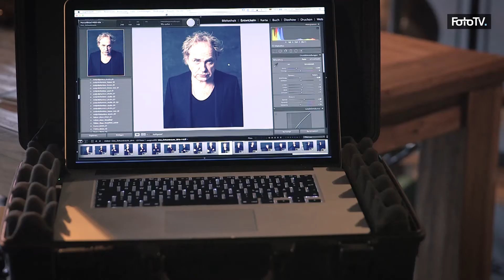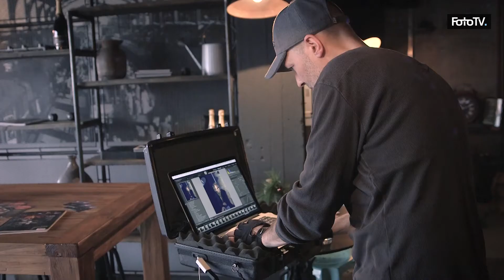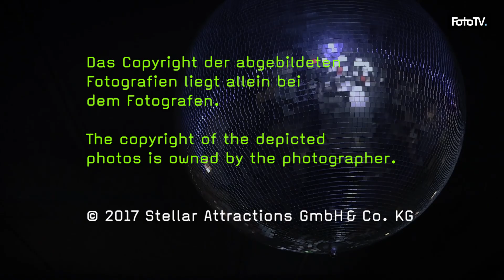Shooting mit Uwe Ochsenknecht - Zu Gast am Set von Martin Häusler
Ein Beitrag aus dem Programm von FotoTV.

Staytion Hotel, Mannheim. Das Boutique-Hotel mit Blick auf den Mannheimer Hauptbahnhof ist die Location für das Fotoshooting mit Uwe Ochsenknecht, zu dem uns Fotograf Martin Häusler eingeladen hat. Sowohl im Staytion- als auch im benachbarten Syte Hotel, sind die Foyer-Bereiche für das Fotoshooting abgesperrt. Eine einmalige Gelegenheit für uns, den FotoTV. Zuschauern einen exklusiven Einblick in eine hochkarätige Fotosession zu präsentieren.

Einen ganzen Tag lang darf das FotoTV.-Team dem Profifotografen in verschiedenen Sets über die Schulter und in die Karten schauen. Martin spricht über seinen Workflow von der Vorbereitung bis zur Postproduktion und erklärt den Ablauf eines Produktionstages.

Vielen Dank an Martin Häusler und sein Team, die hilfsbereiten Mitarbeiter von Syte und Staytion Hotel und an Uwe Ochsenknecht, mit dessen freundlicher Genehmigung wir diesen Produktionstag filmen durften.